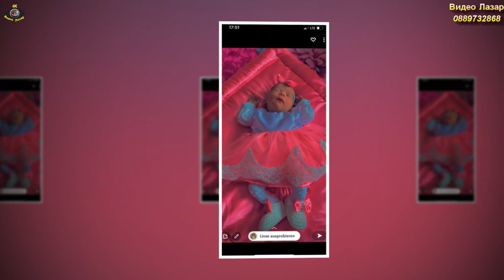Поздрав за Кольо от Джурово